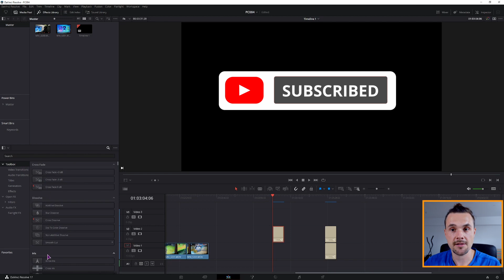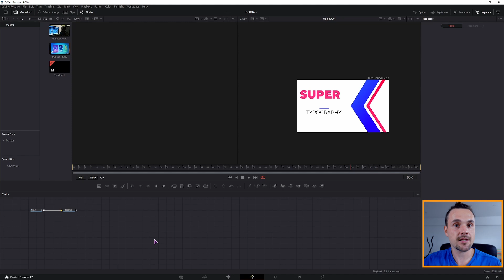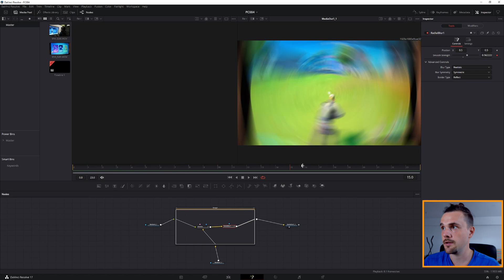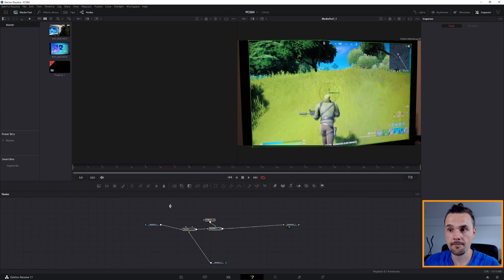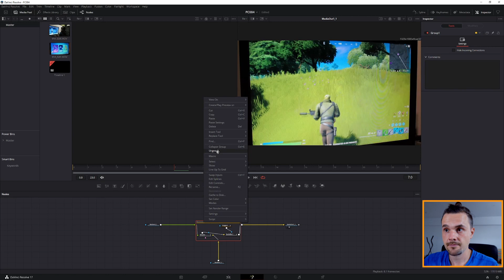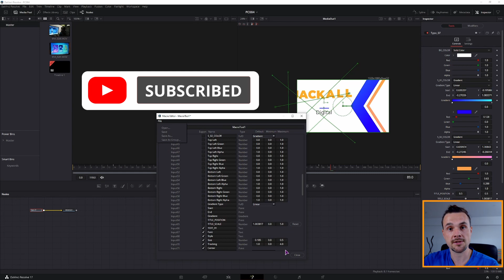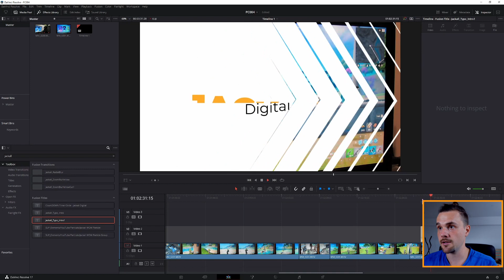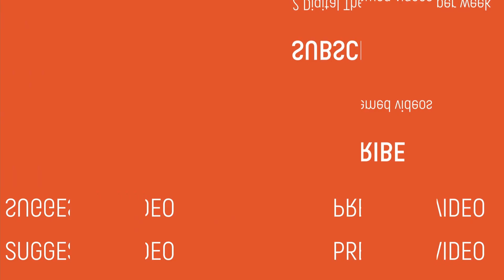Change and Save Edit Template DaVinci Resolve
Learn how to change and save a template that you use in the edit page in DaVinci Resolve. I show how to change and save a title template and a transition template. Customize a downloaded DaVinci Resolve template to match your style and save it so that you don't have to make changes every time you want to use a template.